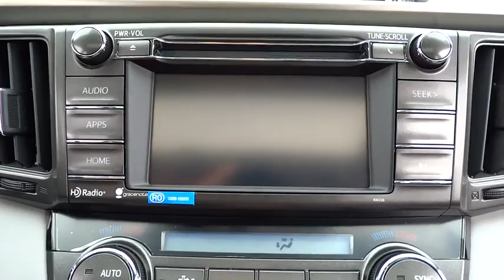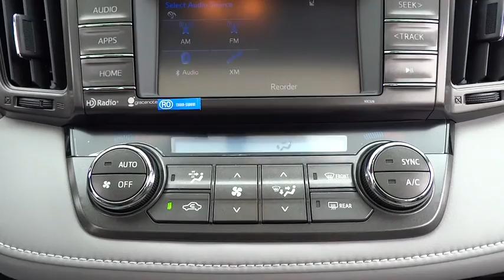2015 Toyota RAV4 Countryside, Oak Lawn, Calumet city, Orland Park, Matteson, IL 15961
2015 Toyota RAV4

6941 South Western Ave.